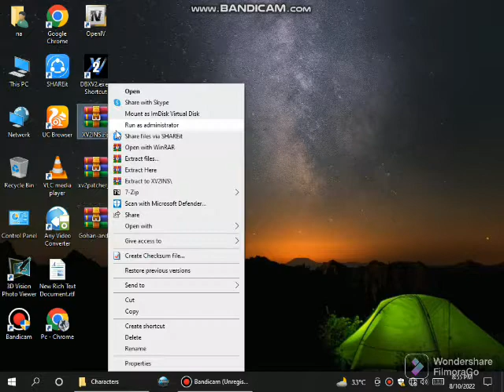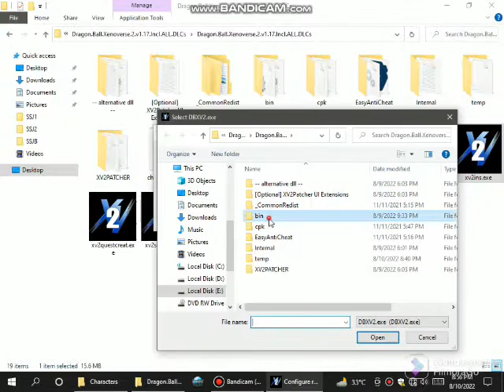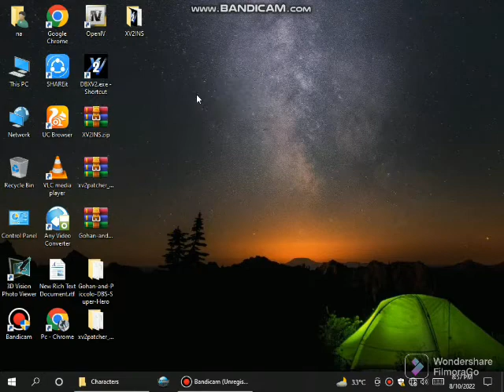Super hero Gohan And piccolo Mod for XenoVerse 2